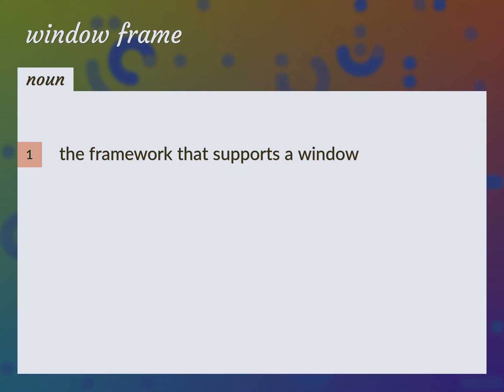Window frame | meaning of Window frame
What is WINDOW FRAME meaning?